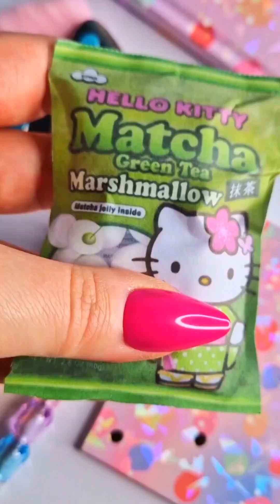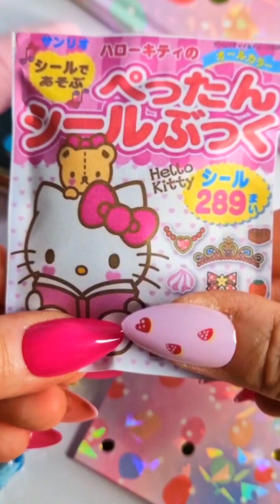Paper Squishy Collection HELLO KITTY | ASMR | 🎀 SURPRISE